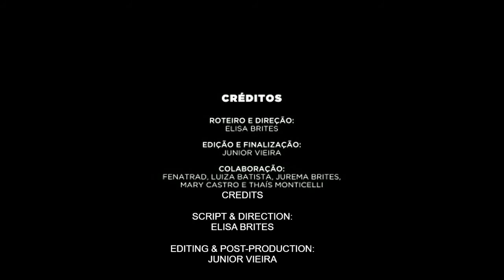FENATRAD from Brazil on domestic workers current situation and their fundraising campaign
+ Protect jobs by providing protective gear to domestic workers so that they can go to work
+ Connect with our members online
+ Give out food and small cash to the members in critical situation

Support our Solidarity Fund, keep us safe.Together we will be strong